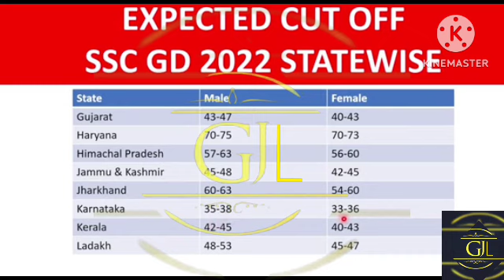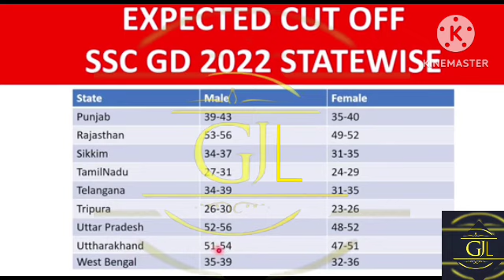SSC GD EXAM 2023 II ssc gd state wise cutoff 2023 II SSC GD CUTOFF II ssc gd cutoff 2023 II ssc gd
safe score by ankit bhati
SSC GD category wise cutoff II ssc gd expected cutoff II ssc gd ssf cut off II ssc gd exam II sscSSC GD EXAM 2023 II ssc gd state wise cutoff 2023 II SSC GD CUTOFF II ssc gd cutoff 2023 II ssc gd